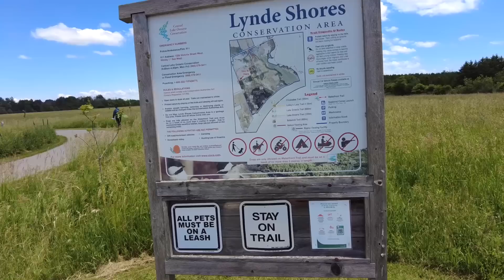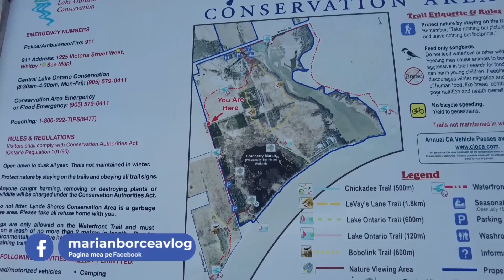Am DESCOPERIT cum e SĂLBĂTICIA din CANADA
Un nou Vlog, sper eu, interesant la care sunteti invitati sa va uitati, sa apreciati cu un Like si sa va abonati! Sunt in Canada de cateva zile si am vizitat o gramada de obiective din zona Toronto - Ontario, acum a venit randul unei vizite in salbaticie sa hranesc animale salbatice